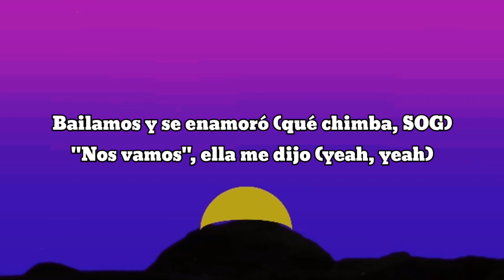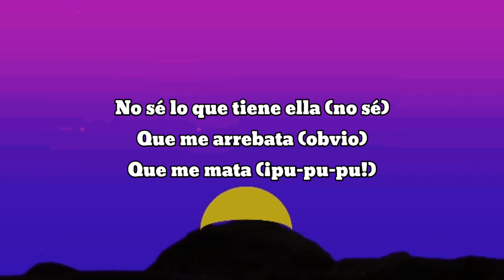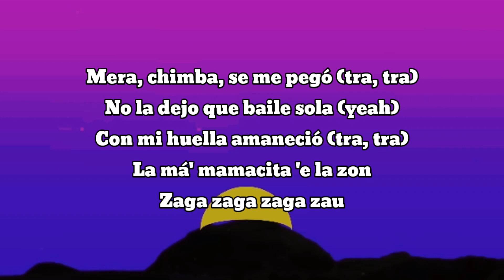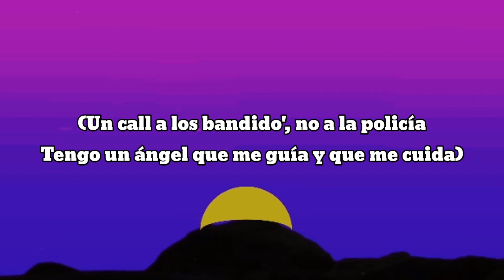Ryan Castro, SOG- Avemaría (Letra/Lyrics)